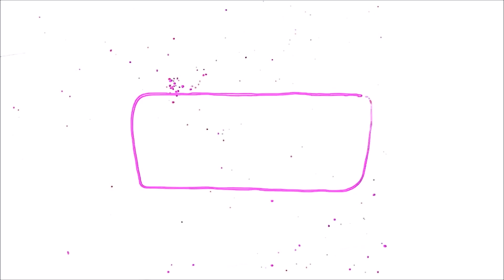DICAS DE FOTOS NA PRÁTICA | BONEQUEIRA NUM DOMINGO FELIZ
Oi gente, como vcs estão?
Pensem na alegria quando consigo fazer umas fotos novas das meninas, ainda mais quando são ao ar livre, não posso negar que são as minhas preferidas.
Queria compartilhar com vcs essa aventura de bonequeira e algumas dicas que sempre me ajudam na hora das fotos, espero que todos se animem p/ sair por aí e fazer muitas fotos tb.

Bjs e desejo um ótimo fim de semana! :D